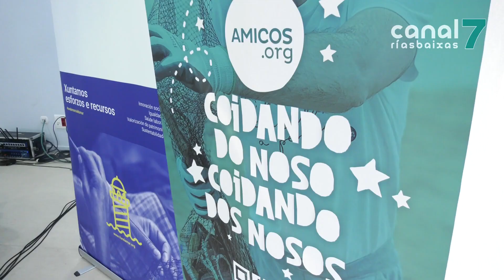Conclúe con éxito o proxecto de turismo inclusivo 'Mar de Amicos'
Conclúe con éxito o programa ‘Mar de AMICOS’ para a potenciación do turismo inclusivo a través da formación de persoas con discapacidade para exercer como guías. O proxecto conta co apoio da Xunta de Galicia, o concello de Ribeira e diversas empresas da contorna.